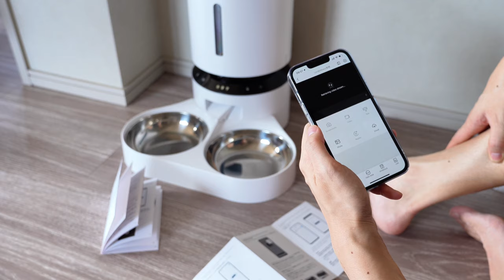Water-Loving Maine Coon Tries New Auto Feeder & Water Fountain!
Join me as I unbox and review the Petlibro automatic feeder with a camera and a sleek wireless water dispenser for my cats. Purchased from Amazon with my own funds, these products have a stylish design and simple setup. Watch as I guide you through assembling, app connectivity, and live testing with my two cats. Find out how they adapt to the new devices and see the benefits of having a camera-equipped feeder when you're away. The water dispenser is quiet and smart, dispensing water on demand, although I keep it plugged in for my cats' convenience. Don't forget to turn on subtitles for a detailed walkthrough!

- Petlibro Granary Camera Monitoring Feeder ¥17999（120USD）
- Petlibro Stainless Steel Dual Food Tray ¥2599（17USD）
- Petlibro Dockstream Battery-Operated Water Fountain ¥9970（66USD）

Levi and Mikasa's Daily Life and Adventures.
- Levi (Male):
March 4, 2021/British Shorthair/Timid and Affectionate
- Mikasa (Male):
October 17, 2022/Maine Coon/Bold, Gentle